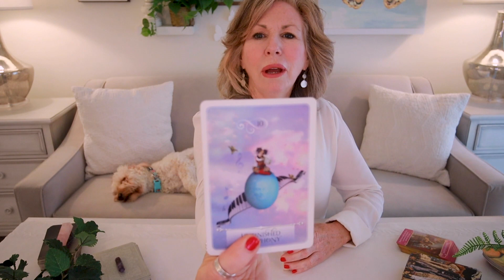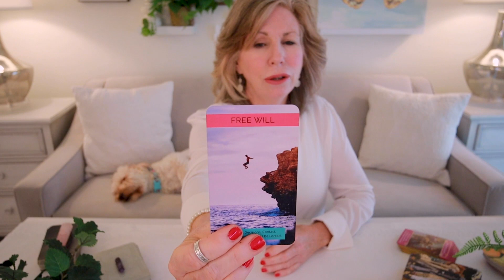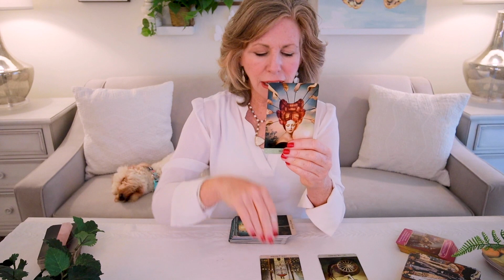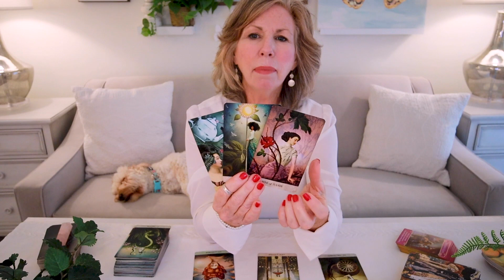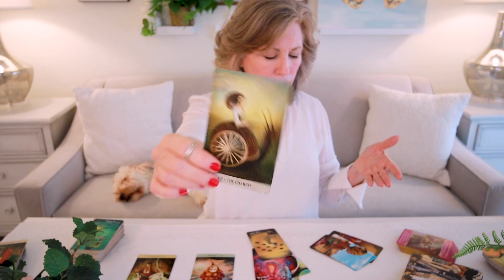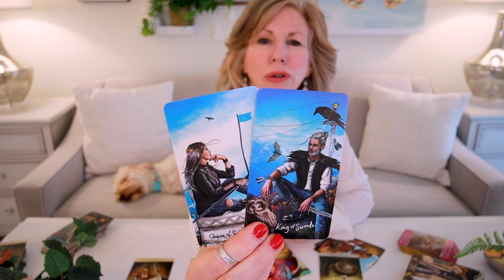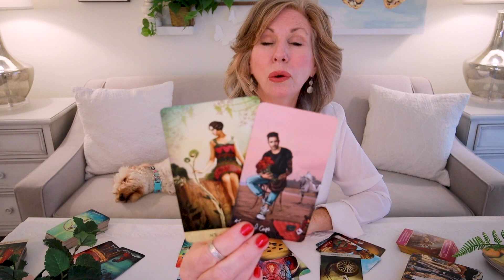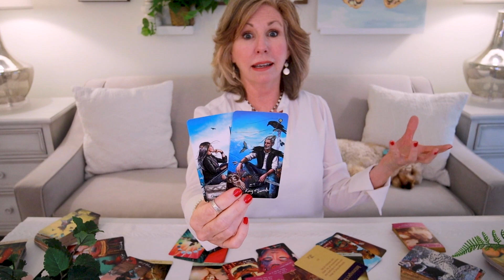CANCER TWIN FLAME - "They Want To Come Home, Cancer!" - October Twin Flame Love Reading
Cancer - Someone here wants a fresh start in this connection.  They've learned their lesson, and now they want to return home to you!  Are you ready?  It's all up to you!  You do have free will!  This is your Twin Flame Tarot Love reading for October 2021.